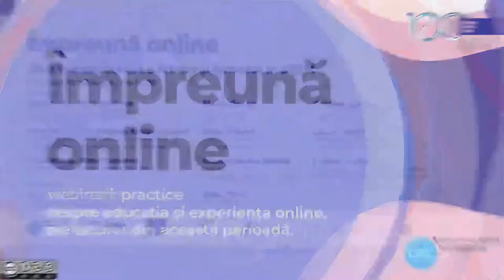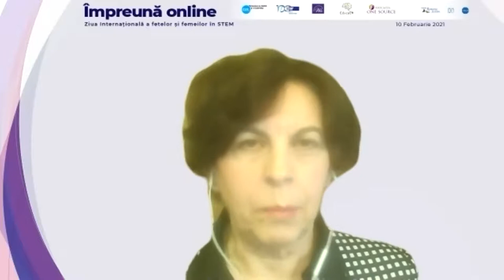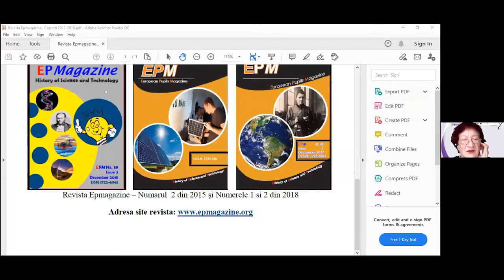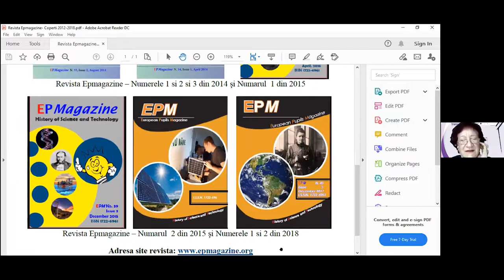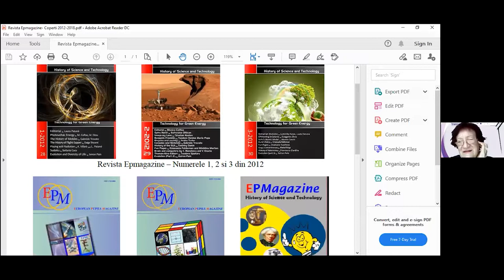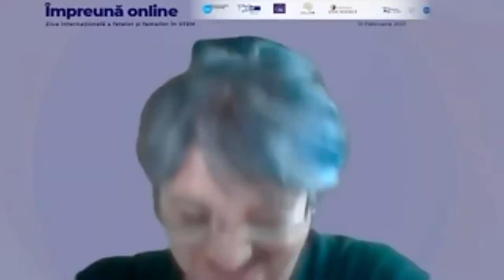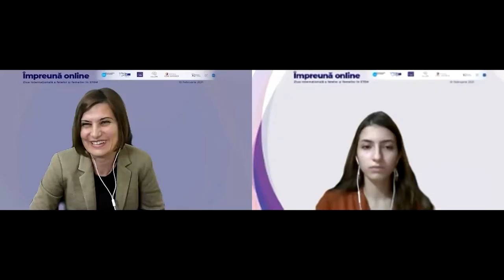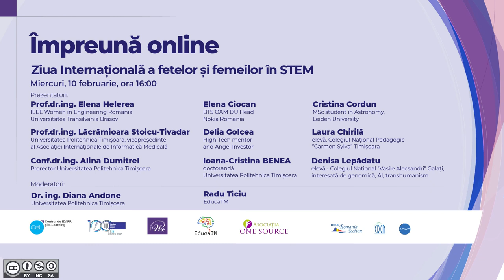Impreuna online webinar XXI 10 Februarie 2021